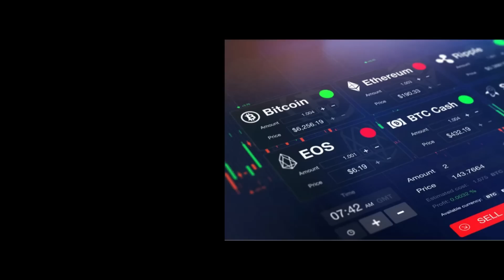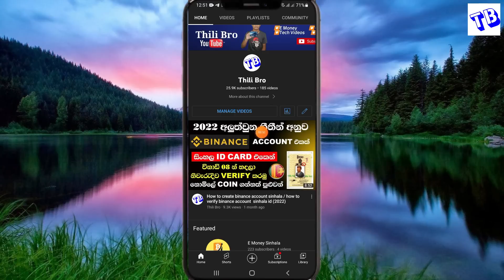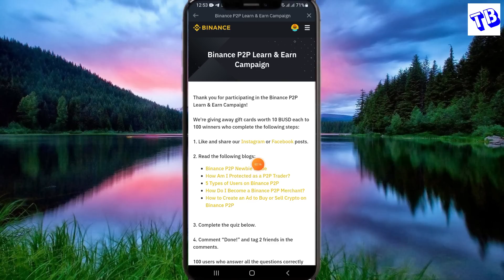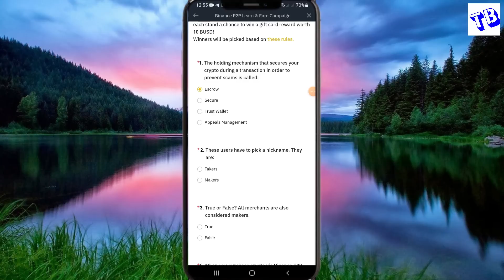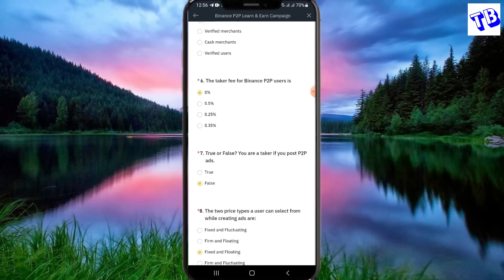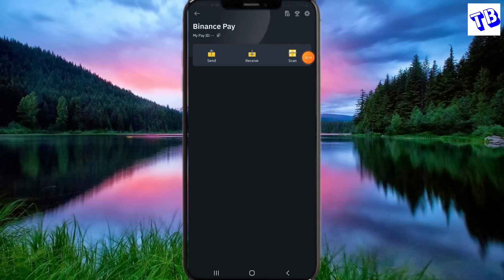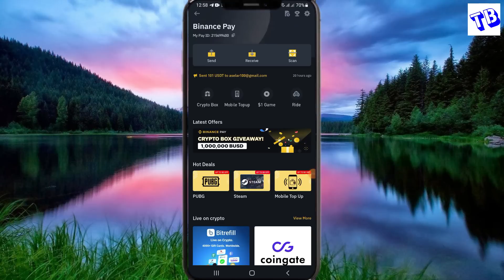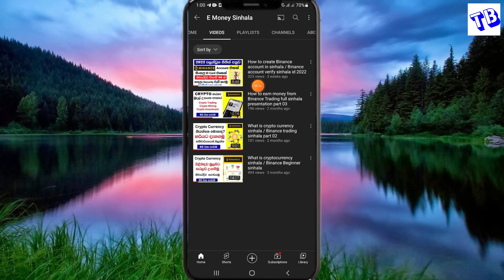How to get free 10 USDT from Binance sinhala / Binance free crypto / new event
Thili Bro Telegram Channel එකට එන්න

Binance  Register Link (20% Bonus)

Gate.io Register Link (50% Bonus)

Thili Bro

🙏About me
     me for

Follow & Join 🤗